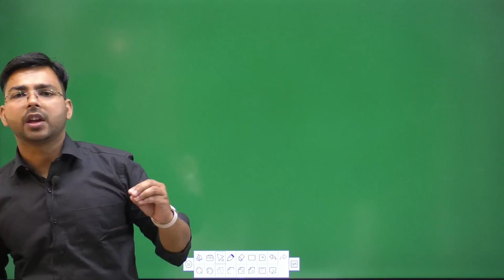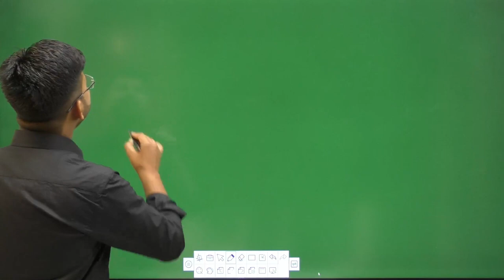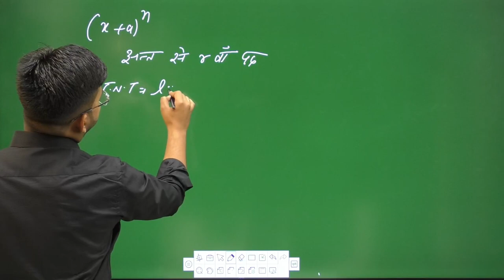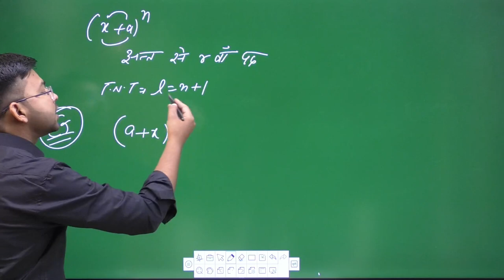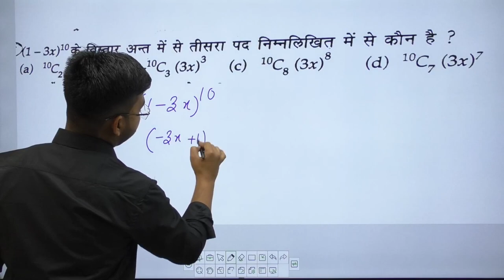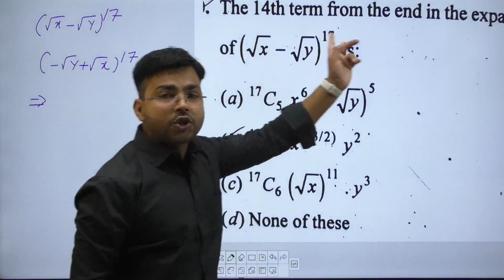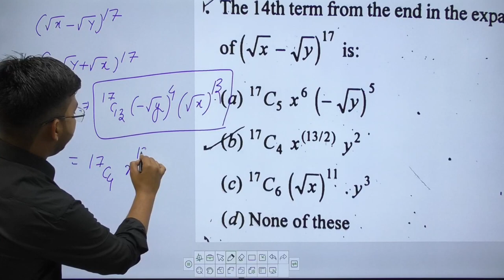MATHS के फंडे || BINOMIAL में अंत से nवाँ पद FOR NDA | ICG | AIRFORCE | NAVY BY MAYANK SIR